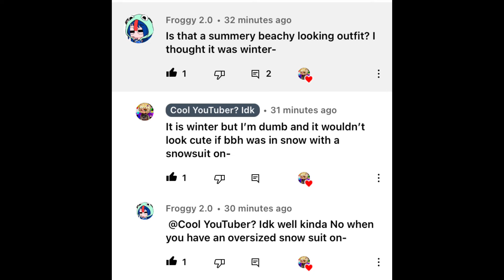Are you falling in love? (Skephalo Winter)